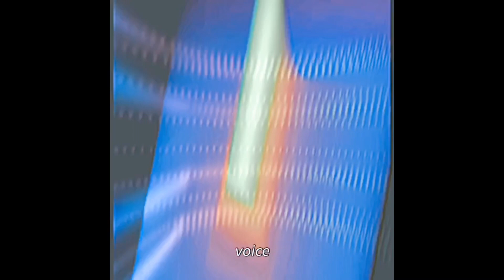[FREE] Saxophone x Trumpet Brass x Fighting Type Beat "voice" [フリートラック] [フリーBGM]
Music Prod. By YILLY
BPM "90"

background
👉pixabay